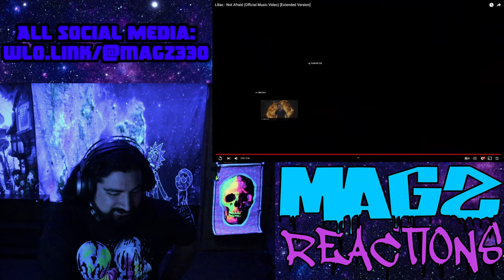Liliac - Not Afraid (Official Music Video) [Extended Version] | REACTION | MAGZ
THANK YOU FOR YOUR RECOMMENDATION JONATHAN W !!!

LILIAC LINKS:

NOT AFRAID

These shots were filmed during our 2022 Moonlight Tour! We want to thank all our fangs for coming out and seeing us live. We can't wait to do it again next year!!!

SHOUTOUTS - (Immortals: Andrew Gish, Douglas Tong, Kevin Umholtz, MD) (Draculas: Brenda Barth, Christopher Pontius, Corey Richards, Tom) (Vampires: Aaron Tipon, Darren Hefner, Dawn Campbell, Donald Freeze, Greg Roy, Jim Jones, John Chester, Kelsey Lyall, Kevin Schade, Mike Korona, Myron Morrison, Phillip Bell, Rich Duffell, Rob Crompton, Sterling Gay) (Acolytes: Adam Trubiano, Alien Cantua, Amber N Spray, Beverly Forgeron, Bob Engfer, Bob Pemberton, Brad Berning, Brett Gilliland, Charles Hampton, Christopher Hill, Craig Macnevin, David Schreffler, Don Deeren, Donna McQuillan, Helen Gabriel, James Hunter, James Leitholf, Jeffery C Clock, Joseph R Cadime, JW Davis, Kathleen Ritchie, Kenneth Dixson, Kevin Clone, Kevin Knaack, Krakovchi Lorand, Lori Jansen, Lorna Edmonds, Lynne Renee Richie, Mark Sannino, Martin Wolfgang, Melodie Beveridge, Michael Fryer, Mike Gaschler, One Man Electrical Band, Patrick Campbell, Shannon Hefner, Steve Bondenson, Steve Ellis, Steven Waltrip, Tammy Clock, Tim Munoz, Todd Piccione, Torey Carroll, Will Buckley, William Starkweather, Olaf Freitag)

Thank you to our Patreons for your undying support, we are extremely grateful for being there for us and we're so glad to have you on our journey.
- Stream and Download Song -

- Credits -

Not Afraid performed by LILIAC Vamp Metal band

Guitars by Samuel Cristea (23)
Drums by Abigail Cristea (22)
Vocals by Melody Cristea (20)
Bass guitar by Ethan Cristea (15)
Keyboards by Justin Cristea (14)

Produced, Recorded and Mixed by Florin Cristea a.k.a Papa Liliac @ Liliac Studios, Douglasville GA. USA 2022
Mastered by Urei Tropets@Sherrett Studios

Music Video directed by the Cristeas
Music Video filmed by Dominica Barberio & Florin Cristea
Music Video edited by Samuel Cristea

- Social Media -

- Endorsements -

Coffin Case, CZ Customs, Chroma Cast, Amedia Cymbals, Salyers, Sawtooth, Chromacast, Tell Steel (Abigail's Drum Riser)